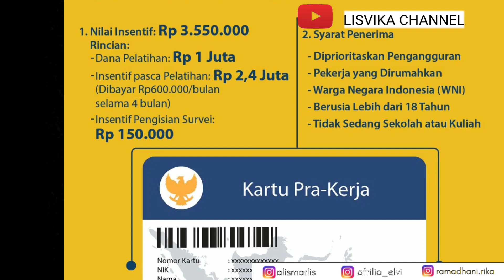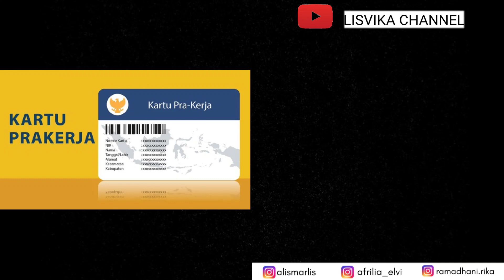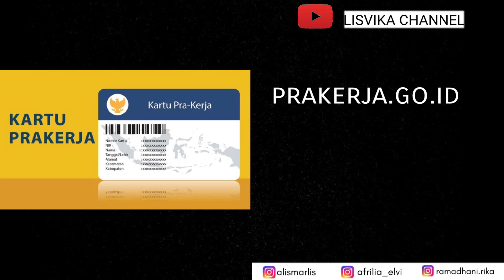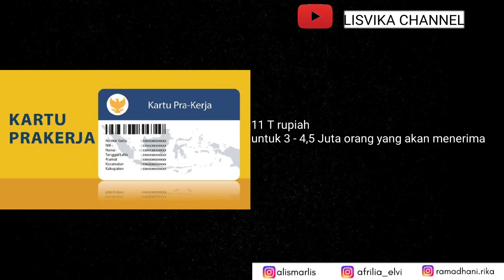Kabar Gembira !!Bantuan Rp.3,55 Juta rupiah/orang diawal tahun 2022 (siapkan dari sekarang)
@rahmadani rika

bst
bansos 2021
bantuan pemerintah 2021
BST DKI
BANSOS YANG CAIR BULAN DESEMBER 2021
BANTUAN BULAN DESEMBER
BLT DD
bantuan cair tahun 2022
bantuan terbaru
bantuan pemerintah 2022
ban